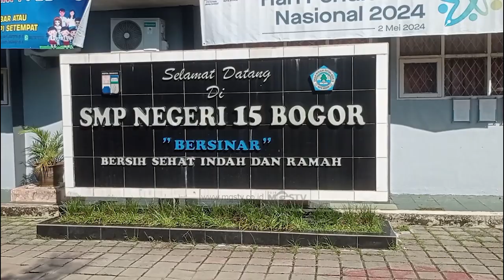CEGAH KISRUH PPDB, PJ WALIKOTA BOGOR AKAN BANGUN DUA SMP NEGERI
CHANNEL
32 UHF

ALAMAT
Gedung MGSTV

Sukabumi
Kota Sukabumi